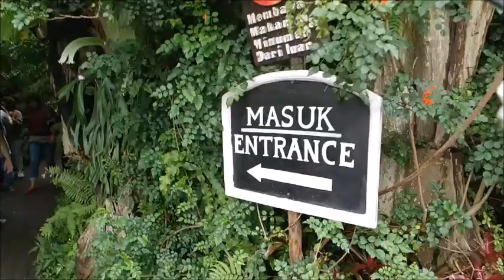HAPPY VALENTINE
Happy Valentine guys
Di awal Bulan Feb kmrn kita jalan-jalan di Bandung, mampir ke Farm House yang ada Love Locknya alias Gembok Cinta.